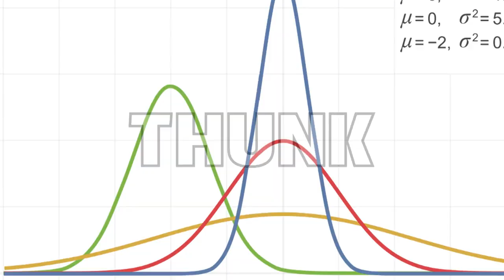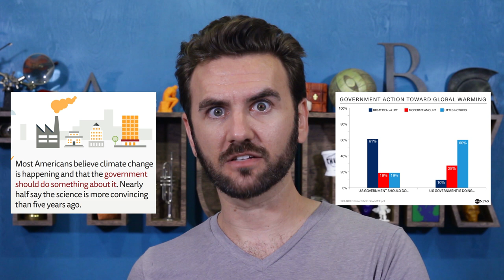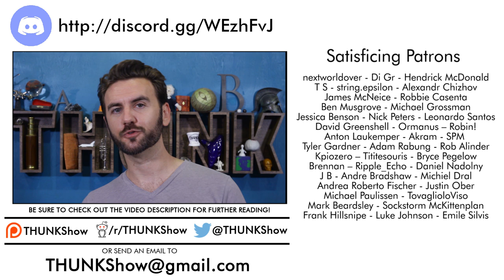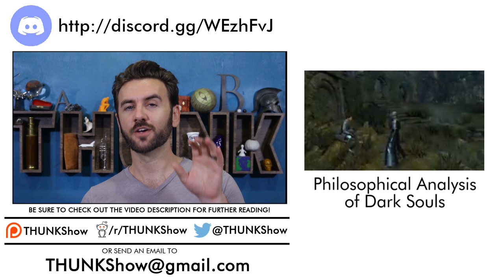215. The Theory of Accelerating Change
Futurists often suggest that technology grows exponentially more powerful over time, but there may be good reasons to doubt this notion, & *very* good reasons not to wait around for the future tech they promise is imminent.

Why Futurism Has a Cultural Blindspot - Issue 65: In Plain Sight - Nautilus

View of The 21st Century Singularity and its Big History Implications: A re-analysis

Whole Brain Emulation: No Progress on C. elgans After 10 Years

What the 21st Century office of the future looked like in the 1960s

Breakthrough in fusion energy: Is abundant low carbon energy within reach?

The Social in the Machine: How Historians of Technology Look Beyond the Object | Perspectives on History | AHA

Does Technological Change Shape Historical Change? | by Chris Neels | Predict

"The lock washer serves as a spring while the bolt is being tightened. However, the washer is normally flat by the time the bolt is fully torqued. At this time it is equivalent to a solid flat washer, and its locking ability is nonexistent. In summary, a Iock washer of this type is useless for locking."